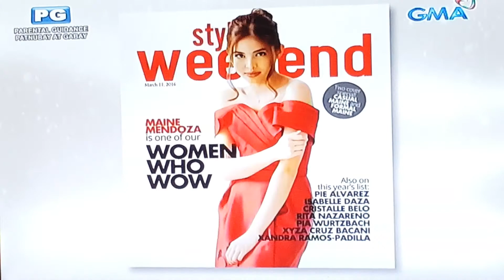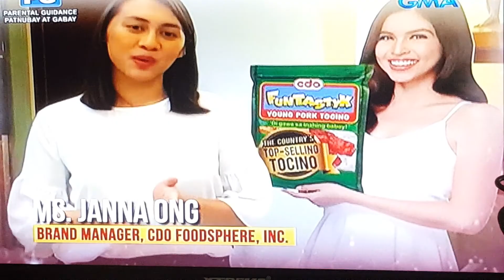happy 2nd anniversary maine mendoza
eat bulaga july 4, 2017